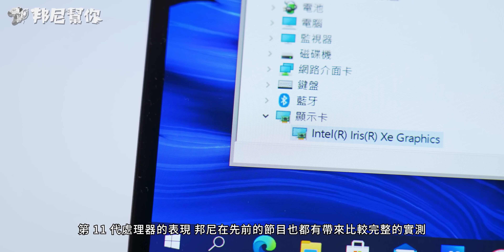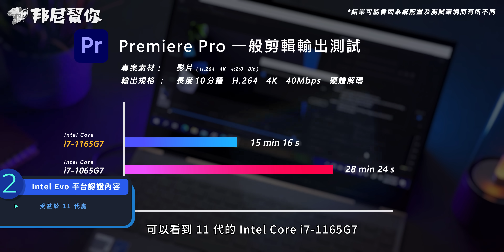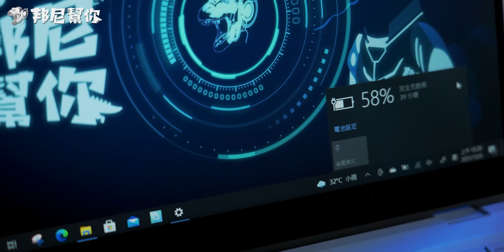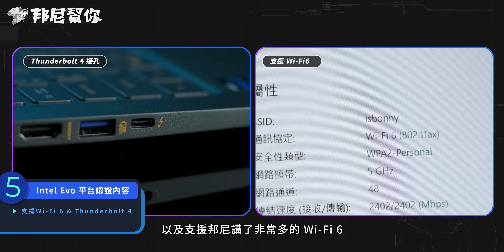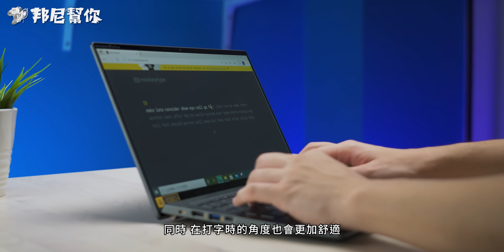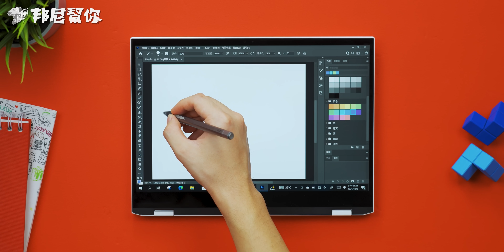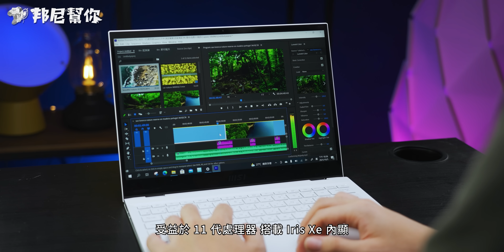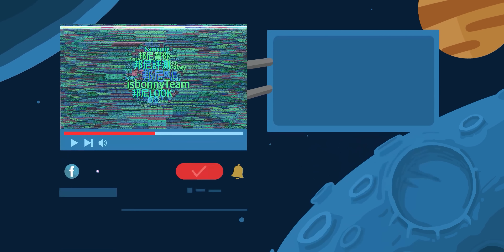「邦尼評測」Intel 輕薄筆電如何選？輕薄筆電的 Intel Evo 貼紙到底是什麼？（ASUS , MSI , Acer 三台輕薄筆電開箱評測 實測 2021 輕薄筆電推薦 值不值得買？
邦尼幫你 3C 科技評測 ptt 2021 Intel Evo 輕薄筆電如何選擇懶人包攻略、輕薄筆電推薦，一次看懂 Intel Evo 是什麼？這次我們將帶來專為行動力打造的 Intel Evo 筆電開箱評測、PR 影片輸出效能實測及評價，實際測試剪片 Premiere Pro 輸出 / AE 動畫。一起來看 11th Intel Core i7 處理器 i7-1165G7 , i7-1185G7 的實際影片輸出性能表現。

邦尼本集將帶來 Acer Swift 5 , ASUS ZenBook 13 Flip OLED , MSI Summit E13 Flip Evo Premiere Pro 剪輯實測、螢幕色域表現包括 sRGB / DCI-P3，並「透過」 PCMark 測試續航力表現、充電速度 評價、推薦、值不值得買？

- 邦尼找重點：

0:00 邦尼幫你 開場
00:55 Intel Evo 認證內容
01:47 Premiere Pro 實測
03:06 續航力 & 充電實測
04:02 Intel Evo 認證連接性能 / Thunderbolt 4 接口 / Wi-Fi 6
04:59 Acer Swift 5 / 外觀設計 / 重量實測
05:32 Acer Swift 5 / 接孔配置 / 螢幕規格
06:06 Acer Swift 5 / 續航力 & 充電實測
06:40 ASUS ZenBook Flip 13 OLED / 外觀設計 / 重量實測
06:55 ASUS ZenBook Flip 13 OLED / 翻轉筆電特性 / 色域 & 亮度實測
07:45 ASUS ZenBook Flip 13 OLED / 支援觸控筆 & 臉部辨識 / 重量實測
08:01 ASUS ZenBook Flip 13 OLED / 接孔配置 / 續航力 & 充電實測
08:43 MSI Summit E13 Flip Evo / 外觀設計 / 螢幕規格
09:28 MSI Summit E13 Flip Evo / 色域 & 亮度實測
09:53 MSI Summit E13 Flip Evo / 重量實測 / 接孔配置
10:13 MSI Summit E13 Flip Evo / 續航力 & 充電實測
10:35 總結

本期卡司：
出演：ASUS ZenBook 13 Flip OLED , MSI Summit E13 Flip Evo , Acer Swift 5
主謀（製作人）：邦尼
內容創造者：威信
影像創造者：驢子
麥聲人：歐登
內容夥伴：IWAISHIN 愛威信 3C 科技生活
特別感謝：Intel & 一個看影片的「你」
邦尼老實說：本影片係由 Intel 有償委託測試，並由邦尼幫你秉持第三方評測的客觀事實，衷心製作消費者體驗報告。